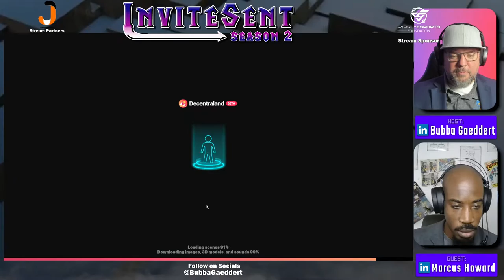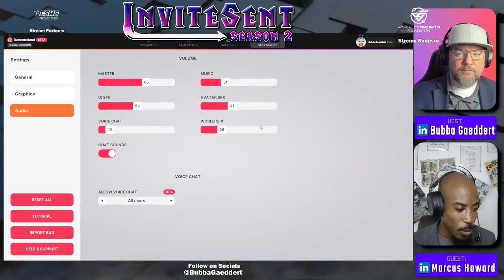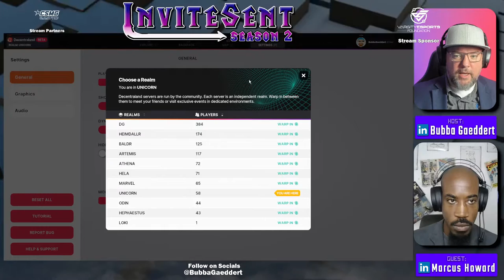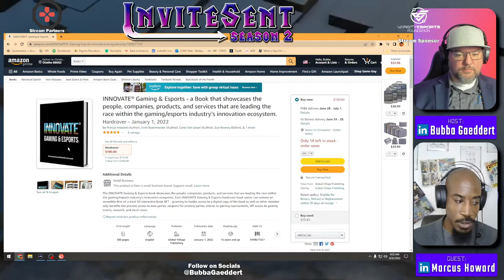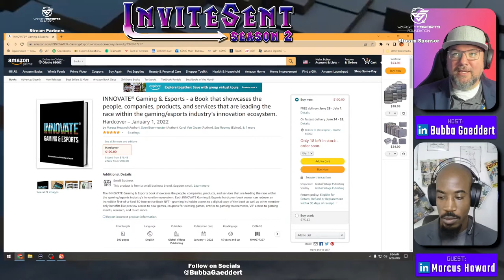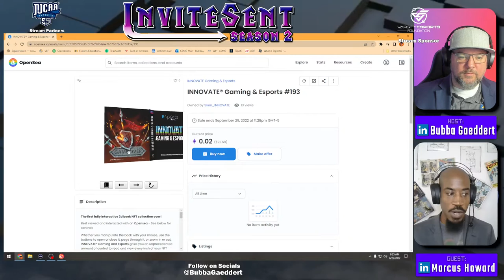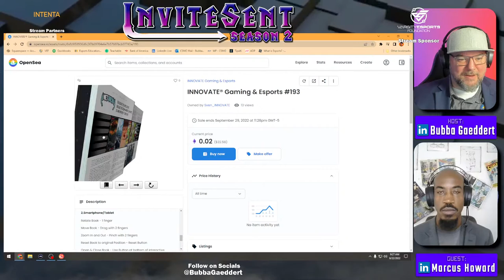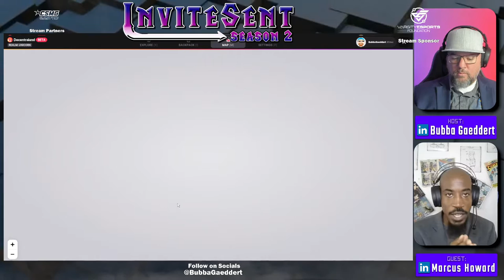Season 2 Episode 1 – Marcus Howard on Invite Sent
Help me kick off Season 2 of Invite Sent with a very special episode in the hashtag#Metaverse!

Join me as I adventure into hashtag#Decentraland and interview Marcus "Esports" Howard, a hashtag#LinkedIn Top Voices in 2021, a Lifelong Gamer, Published Author, Professor, Featured Speaker, Indie Game Advocate, Blockchain Enthusiast, and International Startup Advisor.

Welcome to Invite Sent! A hashtag#live streaming show where people get interviewed while playing games.

Live on hashtag#GUILD, hashtag#Linkedin, hashtag#Twitch, hashtag#Youtube, hashtag#Twitter, and hashtag#Facebook!

hashtag#gaming hashtag#streaming hashtag#gameplay hashtag#videogames hashtag#InviteSent hashtag#interview